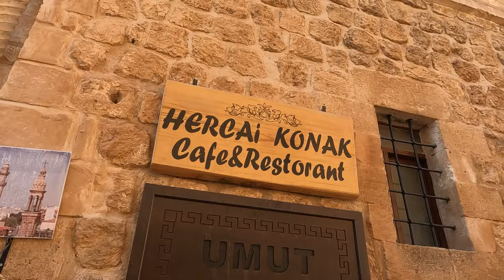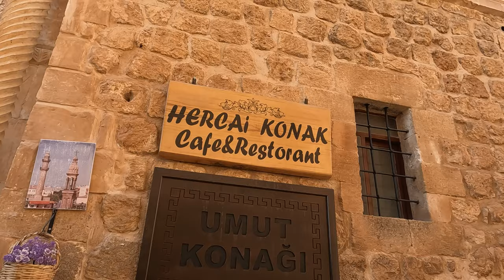Midyat & Old Mardin, Mardin, Turkey | May 2022 | 4K UHD 60FPS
Collect silver artwork, rugs and locally made towels while ambling through the historic streets of Midyat Mardin
provides a rich religious history which survived for centuries during rules of various empires. Provides picture perfect architecture and easily walkable streets, a true cultural gem.
This channel is about the many interesting and beautiful tourist sites in Turkey. We will view famous sites and introduce our viewers to lesser known locations as well. It is our goal to show the diversity, beauty and uniqueness of this vast country. There are an abundance of sites showcasing history, nature and culture in Turkey. Please join us as we present a travel guide to the sites of Turkey viewed from a walking perspective .